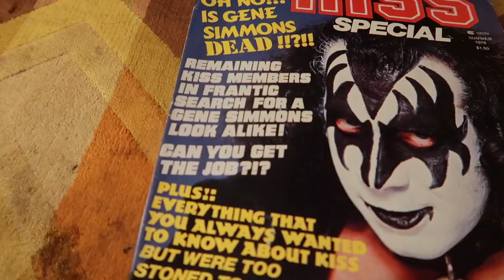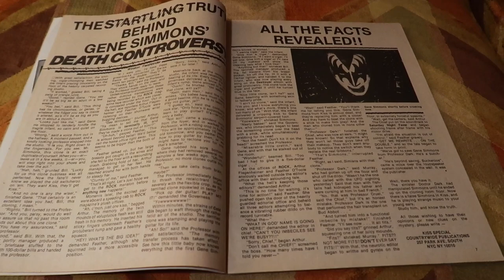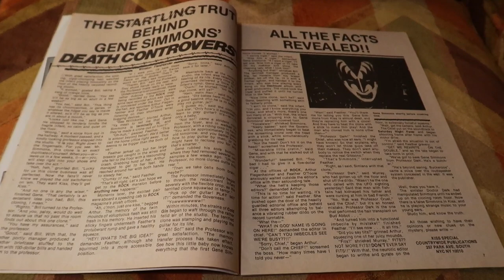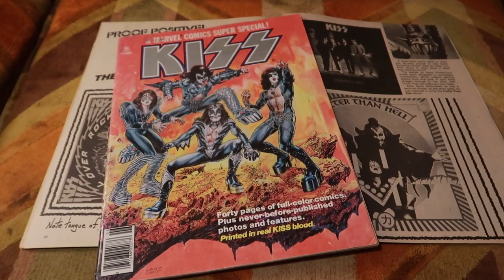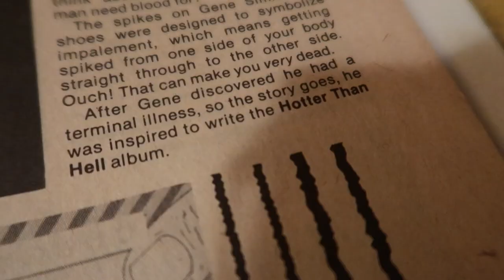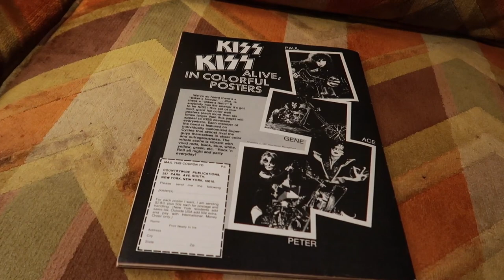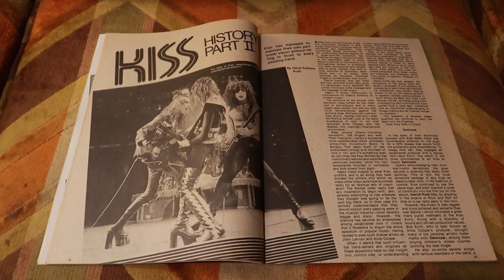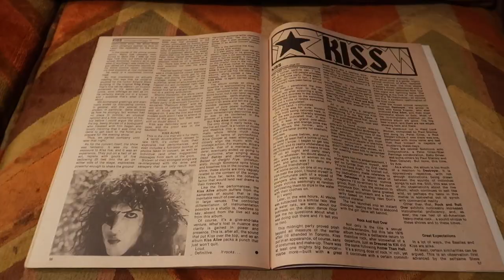KISS Special Magazine - Gene Simmons Is Dead! (1978)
Exploring one of the craziest KISS magazines you may ever encounter.  Enjoy...

BECOME A KISS PEN PAL
**Send me a Postcard where you are from (Address below)
**Include your Return Address
**I will send you some Large Marge & Pee Wee swag

64190